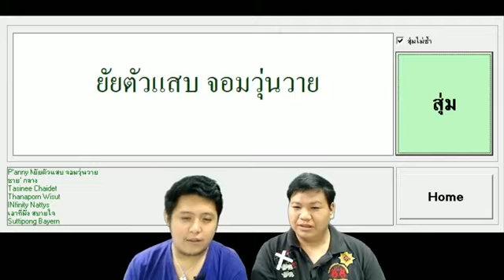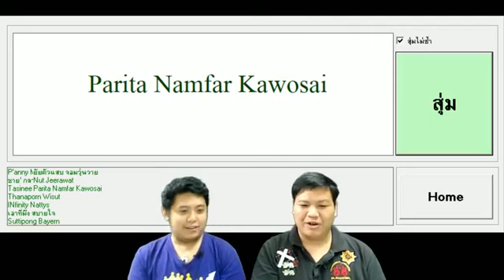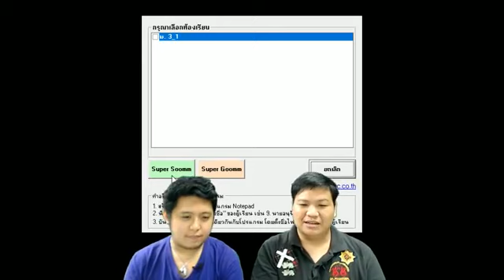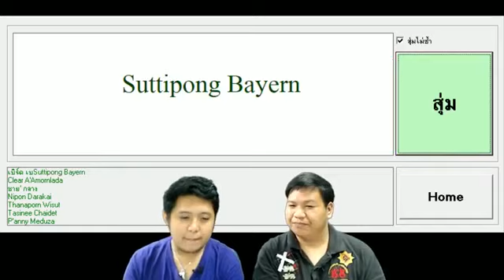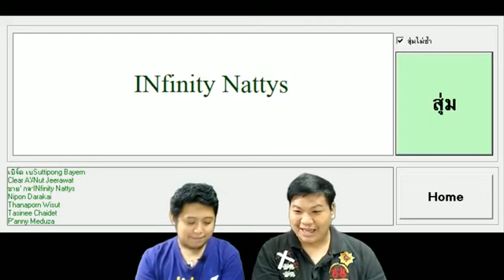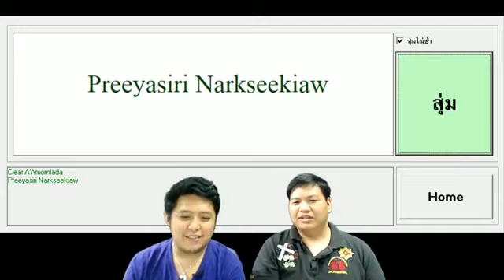ศึกชิงเจ้ายุทธภพ SS1 รอบชิงชนะเลิศ วันที่ 3 ส.ค. 2561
Legend of Swordman : กระบี่มังกรหยก
สุดยอดเกมจีน Action RPG กำลังภายในสุดมัน
➤ ดาวน์โหลดเกมได้ที่นี่
➤ Line@ : @winnerth